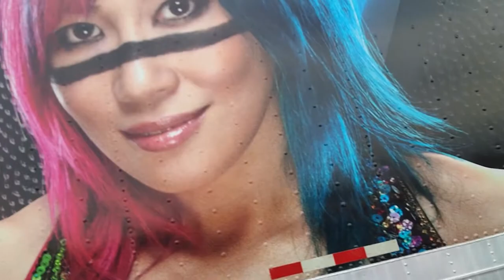HELL IN A CELL VLOG | WRESTFRIENDS 2022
Hey Wrestfriends! Iridian is joined by Lo from Wrestling Winedown for the Hell in a Cell PPV.